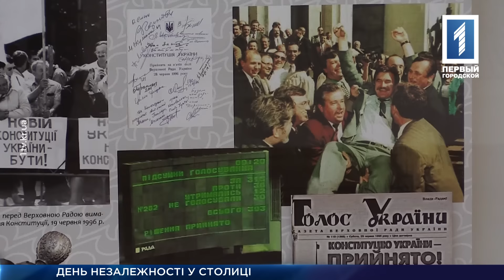Україна святкує ювілей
День незалежності та День прапора. Цього тижня Україна відзначила два головних національних свята. Вже 25 років над першими будівлями нашої країни майорить синьо-жовтий стяг. І стільки ж Україна розвивається як самостійна держава та має власний колір на політичній карті світу. З цього приводу в парламенті презентували прапор, який внесли до Верховної Ради в день проголошення незалежності. На Хрещатику пройшов потужний військовий парад за участю більше чотирьох тисяч військових та десятків одиниць кремезної військової техніки, від руху якої закладало вуха. «Перший Міський», разом з політичними експертами, підбив короткі підсумки останньої чверті століття. З якими успіхами та якими поразками святкує Україна ювілей – розкажуть наші кореспонденти.